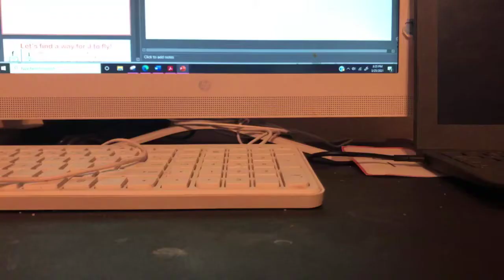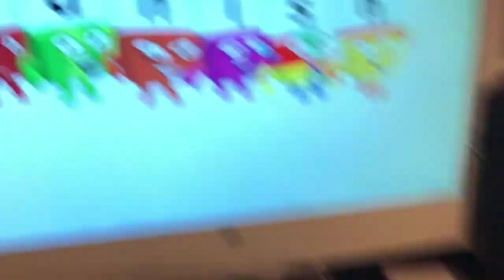Meet alphablock V